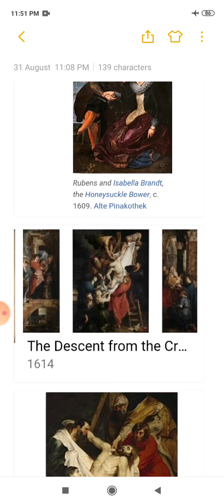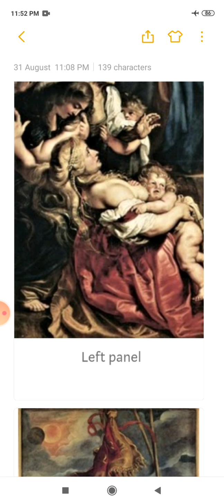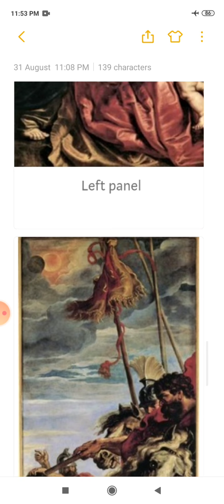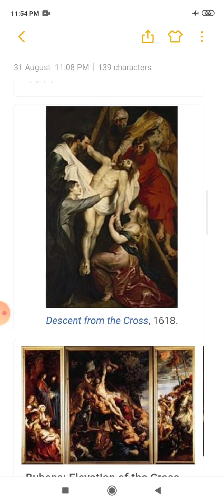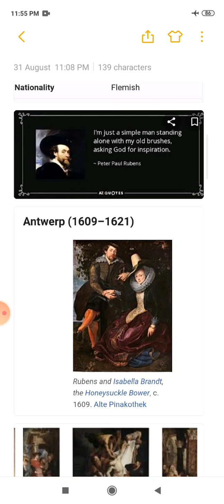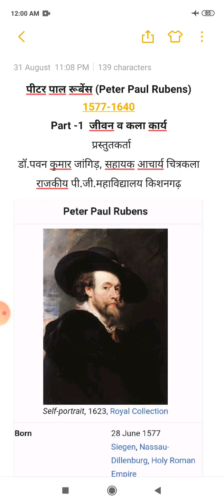SRKP..Dr. Pawan kumar jangir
Peter Paul Rubens (life and art work) part I by Dr. Pawan kumar jangir